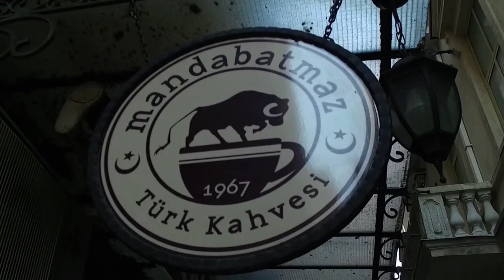СТАМБУЛ ᛫ Кофе по-турецки • Неожиданное путешествие • Уличная еда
Наша прогулка по Стамбулу была полным экспромтом, так как мы вообще не планировали там оказаться!

Ровно год тому мы летели из Киева в Токио. Еще на регистрации в Киеве нам выдали билеты с местами "SBY", и, конечно, нам не хватило мест на рейс Стамбул - Нарита (Токио). Авиакомпания предложила нам неплохой отель и по 600 евро каждому на мелкие расходы в городе на одни сутки. Мы согласились, тем более, что мы очень любим этот древнейший город на границе цивилизаций и эпох.

Мы просто взяли одну камеру в руки и пошли куда глаза глядят, без планов и ожиданий. И вот, что из этого получилось!

Содержание [кликабельно]:

01:29 – Как мы оказались в Стамбуле | утренняя прогулка по городу
03:04 – История кофейни Mandabatmaz | приготовление турецкого кофе
04:16 – Горячий турецкий чай | Жаренные каштаны | Местные уличные мидии
05:51 – Магазин восточных сладостей Hafiz Mustafa | Набережная Стамбула | Бутерброд Balik Ekmek и соленья (Salgam) | Галатский мост
08:38 – Прогулка по базару Kapali Carsi | Красивая подача турецкого кофе | Площадь Sultanahmet | Храм Святой Софии

Андрей

Маша

VDVOEM благодарит за создание серии: себя (операторская работа), Иру Макаренко (режиссерская работа и монтаж), ребят из Dudes (анимация), Майю Клименко (перевод) и Андрея Переводчика (субтитры).